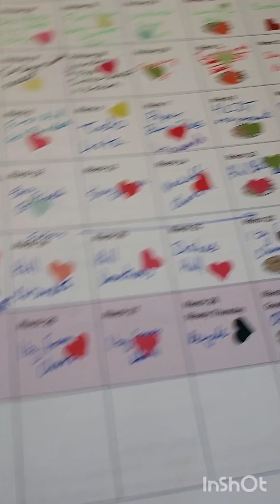40 bag 40 days 2024 challenge completed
sorry for no time lapses on this last one but it was a tedious 2 weeks for me the end of the challenge and the beginning of the spring season